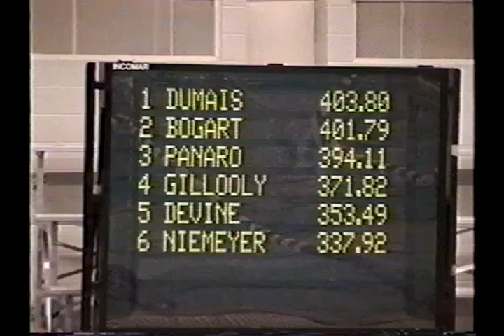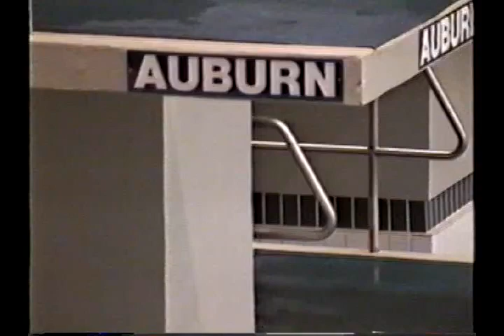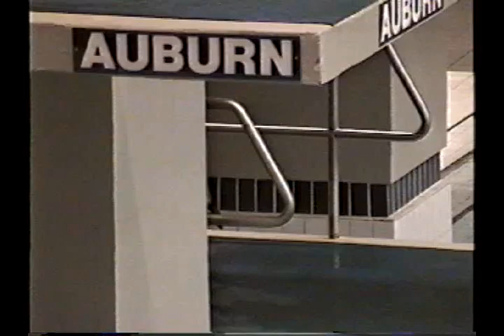1997 USA Diving Mens 1 Meter - Indoor Nationals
This video of the 1997 USA Diving Indoor Nationals, the Mens 1 Meter Diving Competition and some 3 meter at the end.  I believe its the USA Diving Nationals at the Auburn University - (video was sent by USA Olympian Rick Gilbert years ago! Thank you Rick!
If you recognized the divers, can you comment their name and if you have time the 0:00 time when they appeared? I would love to add that on the video since it was a home movie and no names are attached to the divers.

Feel free to add a comment, I respond to every single one of them! If you have a special diver you would like to see, I will do my best to find him/her in our video library and will post it for you!